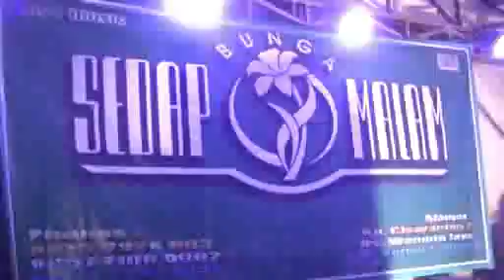Bunga sedap malam Mamah Muda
Live Bunga Sedap Malam Cisaranten2 Leuwisadeng Bogor